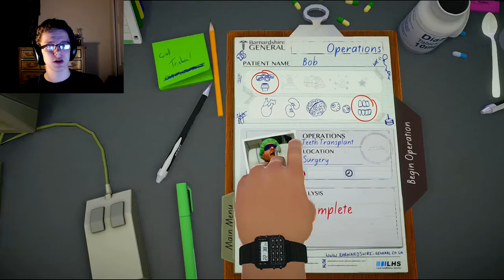Dentistry + Heart Corridor Achived! | Surgeon Simulator 2013 #10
And, as always please post suggestions in the comments below!